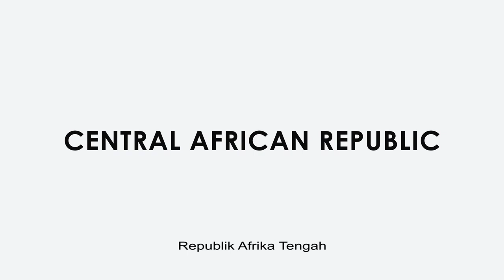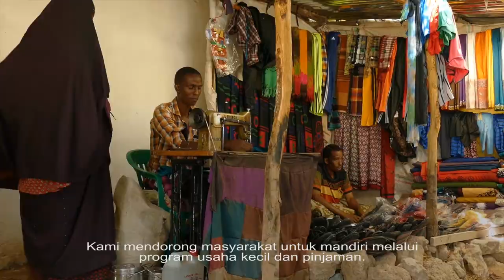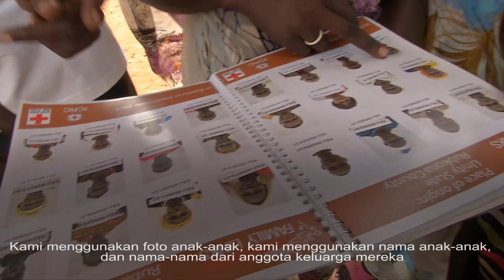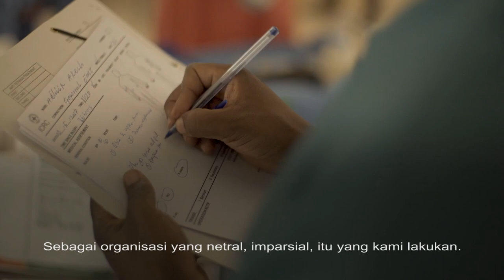Siapa Komite Internasional Palang Merah (ICRC)? | Di Garis Depan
Hadir di lebih dari 80 negara - netral, tidak berpihak dan mandiri - kami Komite Internasional Palang Merah.